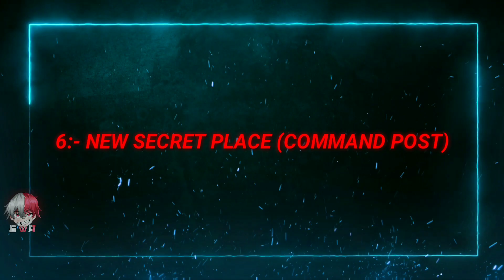TOP 10 CLASH SQUAD SECRET PLACE IN FREE FIRE | CLASH SQUAD TIPS AND TRICKS IN FREE FIRE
top 10 clash squad tips and tricks
clash squad 10 tricks
10 tricks in clash squad free fire
solo tricks in clash squad
tricks without teammates in clash squad
clash squad hidden place
Clash squad tricks without friends help
Tricks without friends help for free fire
10 clash squad tricks for free fire
free fire
clash squad free fire
free fire
clash squad
clash squad hidden places
clash squad hiding places
garena free fire
ddg gamers

🎵Music🎶